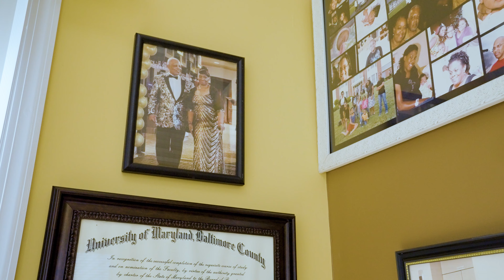Charles and Regina Harris, 2024 CECA Recipients, Resource Parents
Our 2024 Resource Parents Casey Excellence for Children Awards (CECA) honorees, Charles and Regina Harris, talk about what it takes to raise and mentor children and youth in foster care.